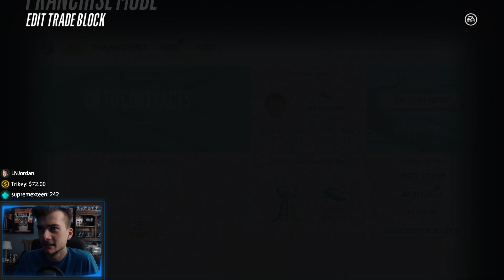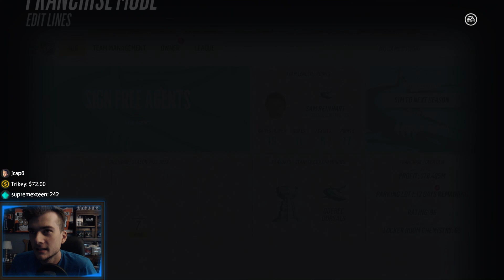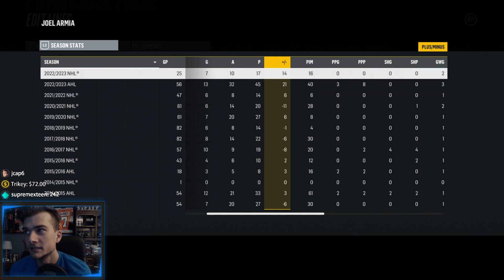NHL 18 Expansion Franchise | Quebec Dorsals | EP84 | SIGNING DROUIN? (S6 OFFSEASON)